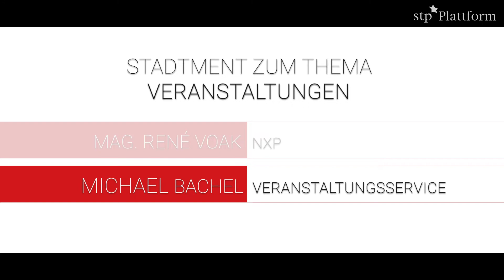Stadtments stp*Plattform | Thema Veranstaltungen | Michael Bachel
Was zaubert Michael Bachel auf den winterlichen Rathausplatz? Und warum ist dem Leiter des Veranstaltungsservice Sicherheit bei Events nicht nur in Pandemiezeit besonders wichtig? Das sehen und hören Sie im Stadtment von Michael Bachel.